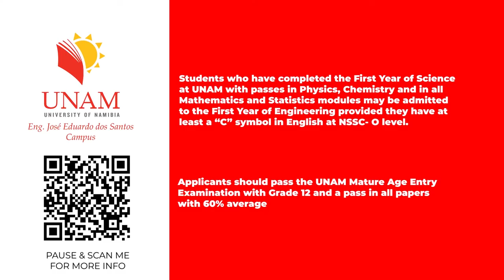Why I chose to study Mining Engineering #8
Chido Kanyenze is a 3rd year student, studying a Bachelor of Science in Mining Engineering at the José Eduardo dos Santos Campus.

She talks about her interaction so far with fellow students and staff at the University of Namibia. Chido considers Mining Engineering as a specialisation with better career possibilities after completing her studies.

For additional engineering specialisation courses on offer, and the José Eduardo dos Santos Campus,